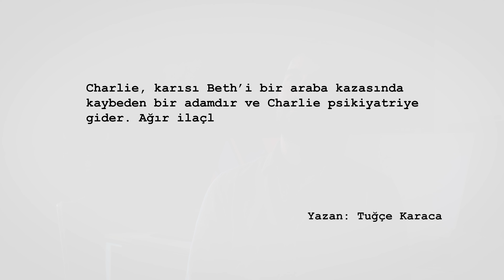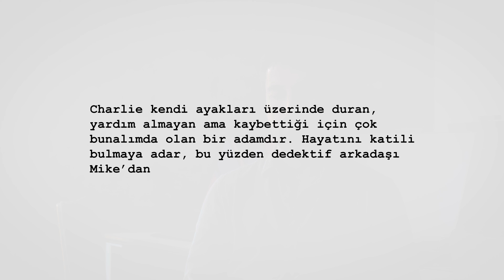Senaryoda Çekici ve Logline ile Farkı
Senaryoda Çekici kavramını yeniden hatırlıyoruz.
Çekici ve logline arasındaki farka bir bakıyoruz.
Öğrencilerimden gelen bir çekici örneğini inceleyip yorumluyoruz.
Yazma üzerine tavsiyeleri konuşuyoruz.